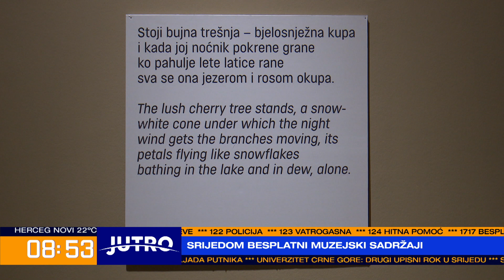JUTRO Bojana Kalezić - Podrška ženskom preduzetništvu 2024-07-10